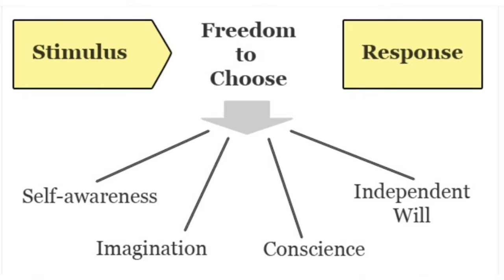Coping With Stress Episode - 10 (11 June 2020)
This is the tenth part of the entire series on How to cope up with Stress ?
Our life is expressed in multiple domains; personal and professional, social and spiritual.
When we can not balance our life in these multiple domains, we feel stress.
If we can not handle stress in time, then it may result into serious consequences on our performance, health (Physical and Mental both) and relationships.
This series will give you complete clarity and action line to cope up with the demands of our life and stress associated with that.